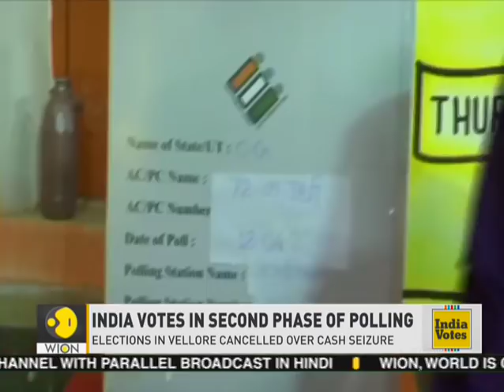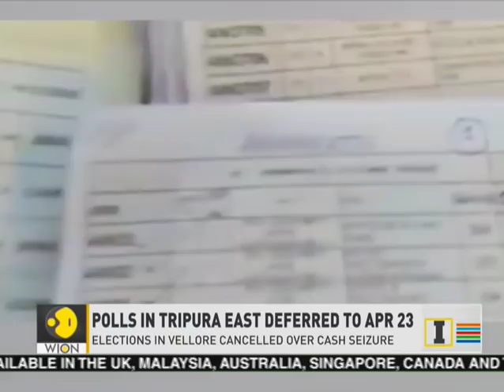2nd Phase of voting in India's General elections today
Tamil Nadu: Congress leader P Chidambaram casts his vote at a polling station in Karaikudi, Sivaganga. Also know which states goes to polls to day.